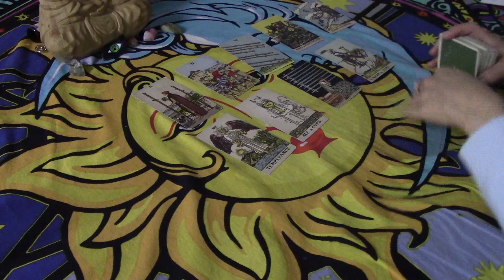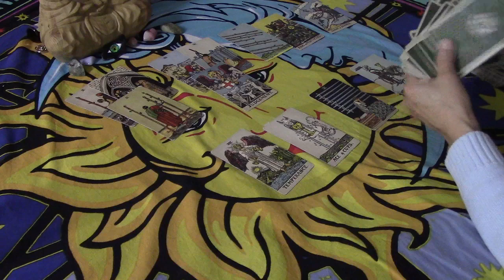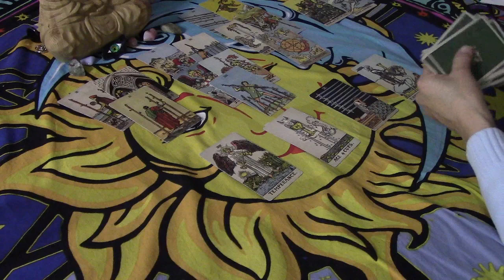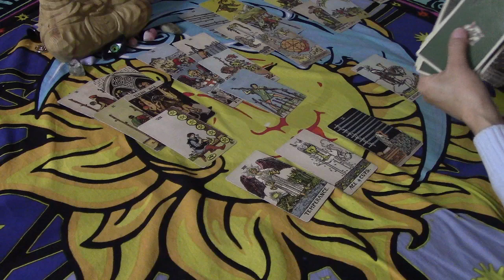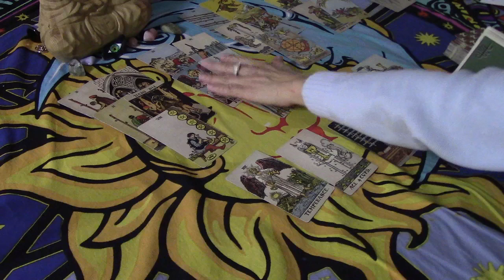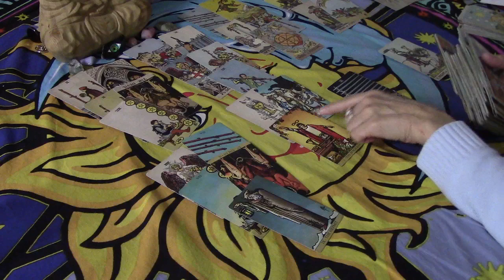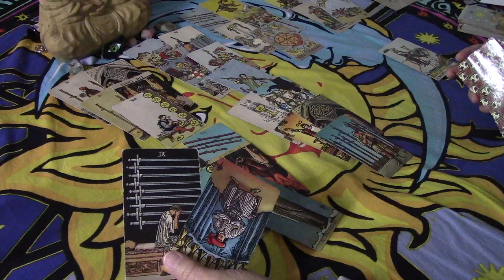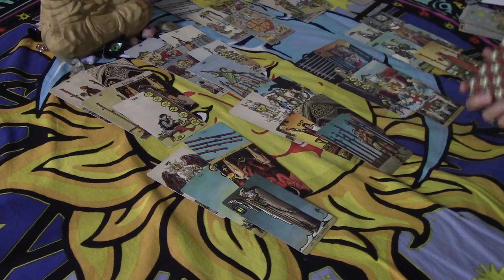AQUARIUS~This May Be The Biggest Challenge Of Their Life...Someone From The Past....Love March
For the Extended Reading, please scroll ALL the way down to your video AQUARIUSBEHINDMARCH.
RENT ALL $12/BUY ALL $15.  Individual videos are available.  All 3rd party readings include a reading solely on your person as well.   For emergency readings, see the About Tab and state in email "Emergency Reading".  Please see the About Tab for all Details on all other readings/prices.  Thank you for liking, sharing, etc. Sending good vibes...Denice